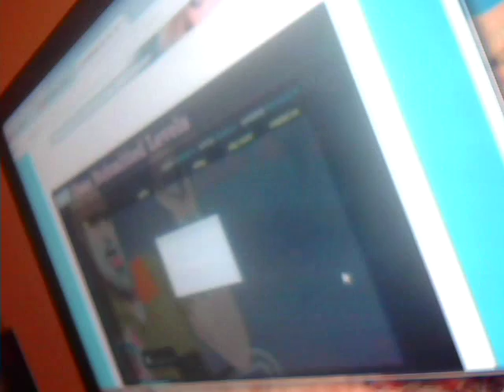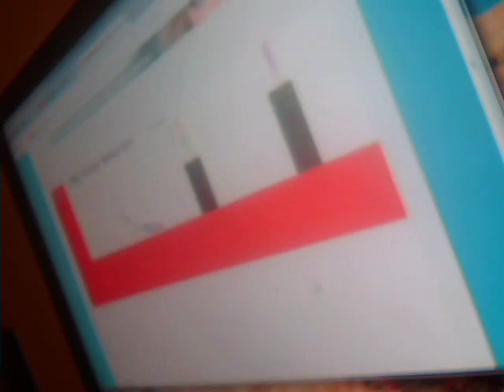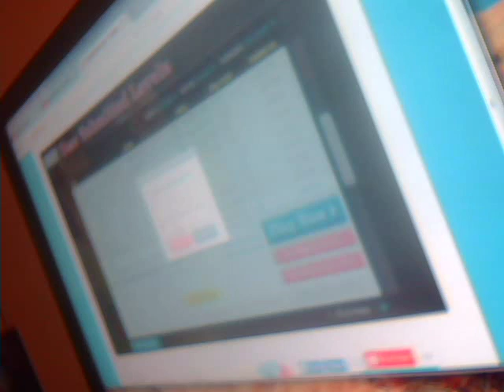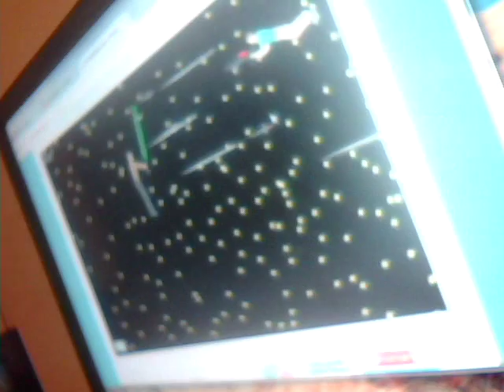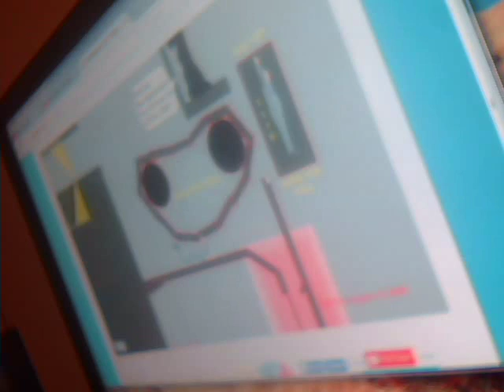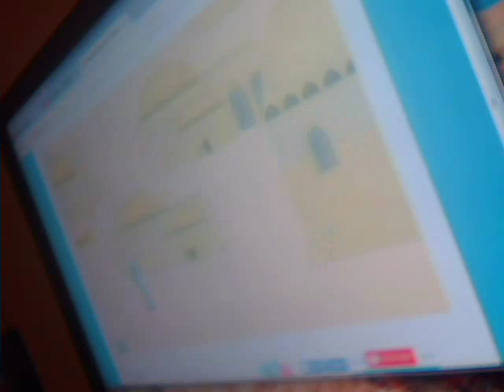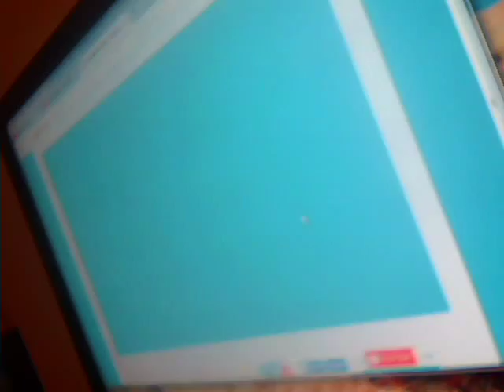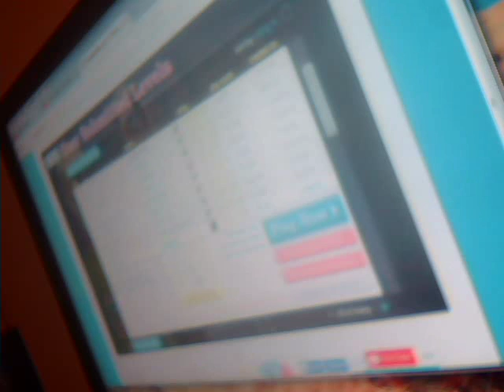BRUTLEIST GAME EVER